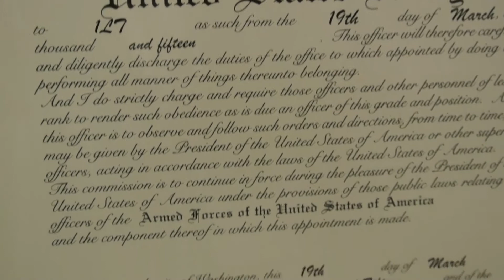Kovelamudi's Promotion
Second Lieutenant to First Lieutenant